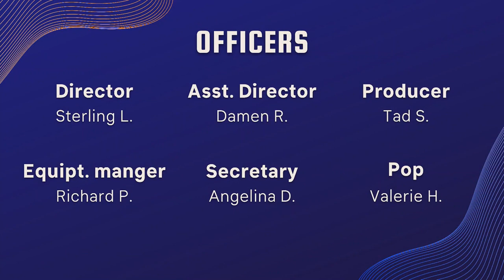COHS WPTV - 02/27/23